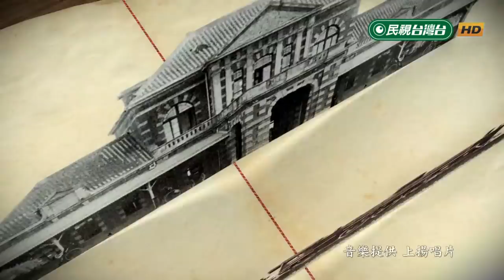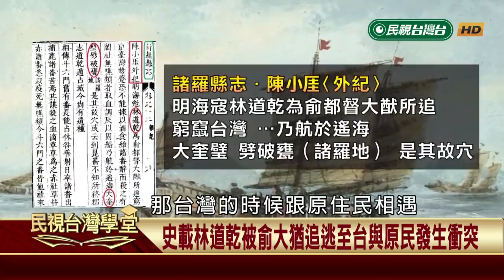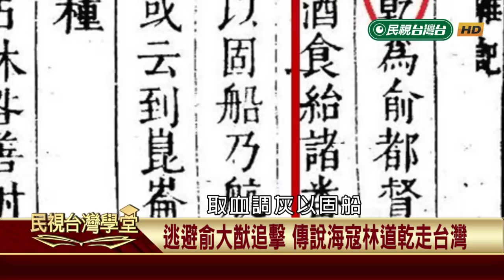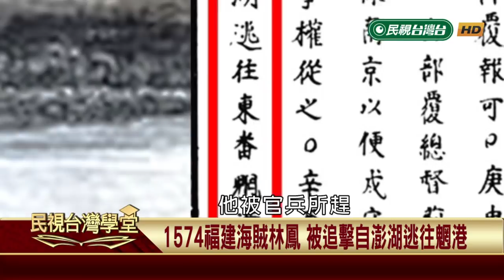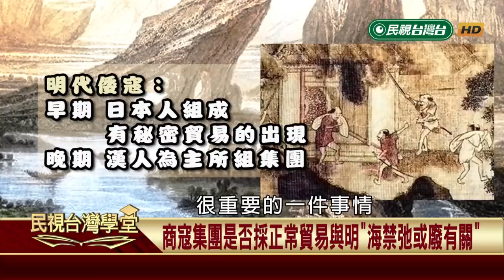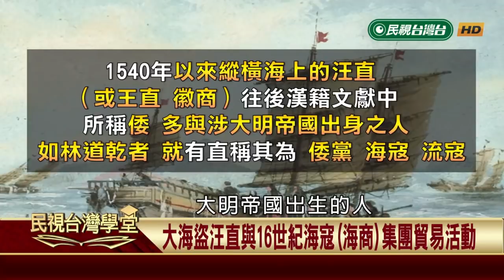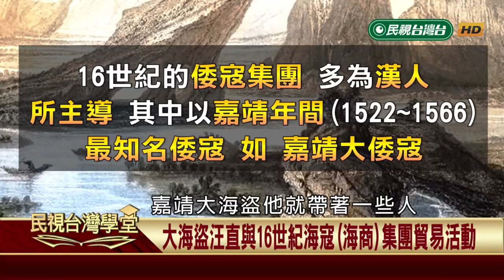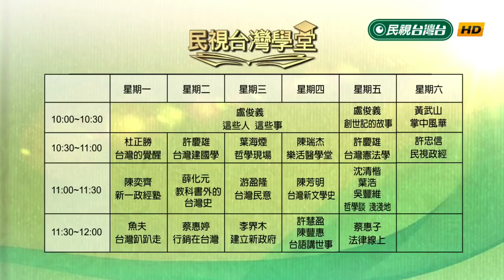【民視台灣學堂】教科書外的台灣史: 倭寇、海商與東番(一) 2018.7.17—薛化元